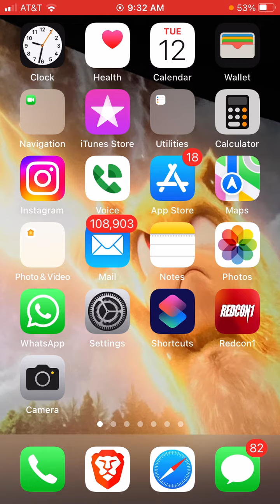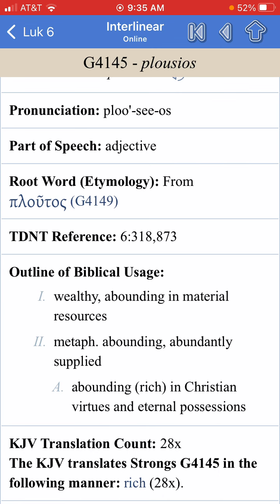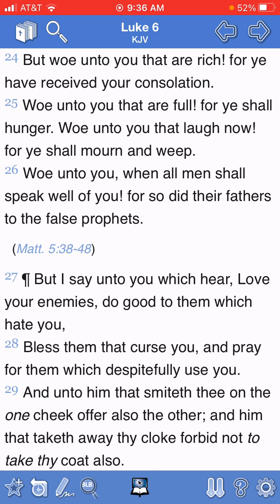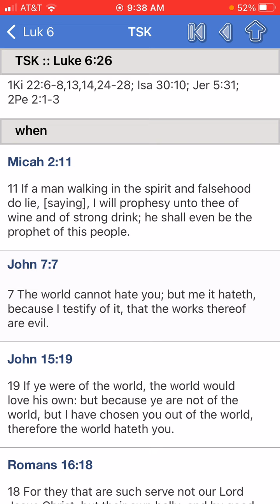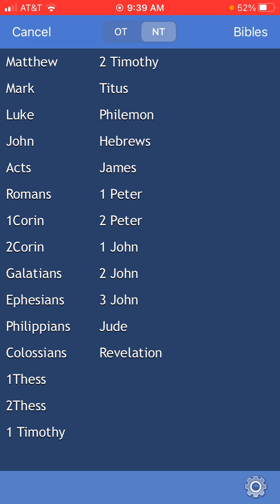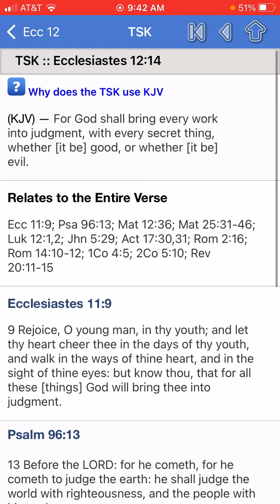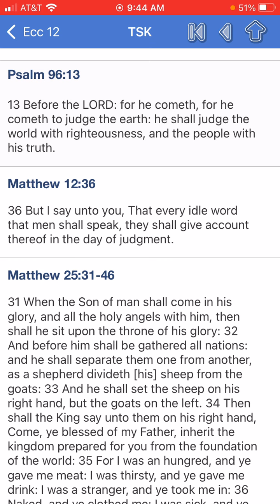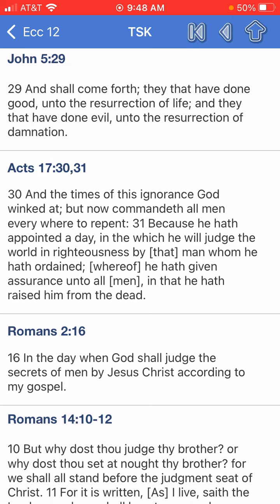Don’t listen t this guy .. woe unto you when the world loves you !!